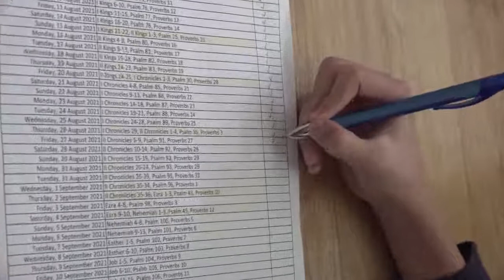Read Bible(ESV) with C. Jun - 27th August 2021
II Chronicles 5-9, Psalm 91, Proverbs 27

# Basic Setup
5 Chapters of the day
1 Proverb from day of Month - Proverb has full of wisdom of God
1 Psalm - Praise God everyday!